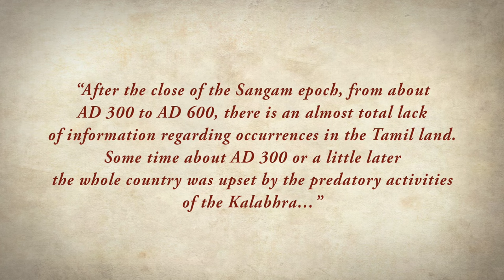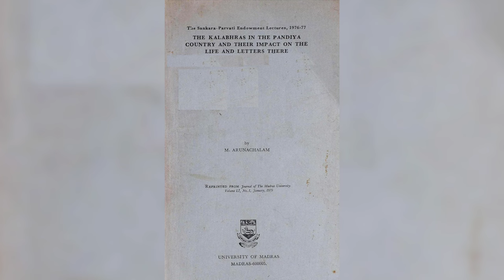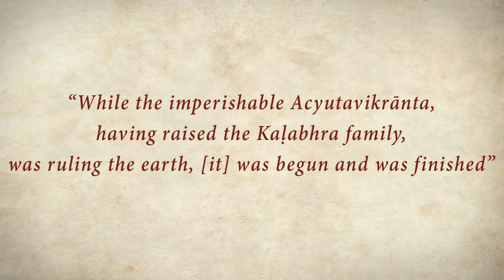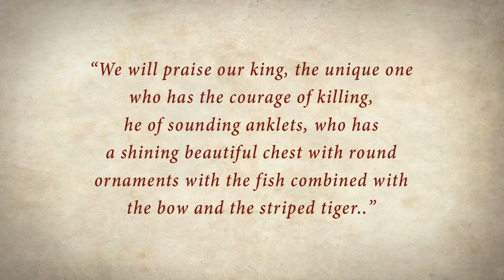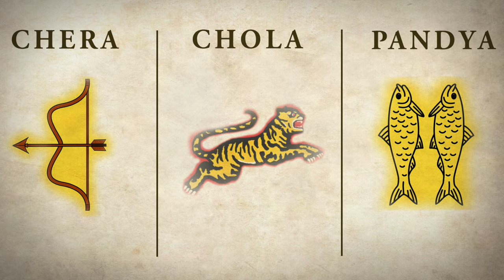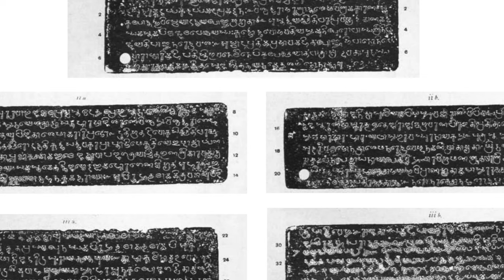The Dark Age of Tamil History and the arrival of the Kalabhras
Kalabhras are described by some scholars as the dynasty that was responsible for putting an end to the Sangam Age. How true this description is will be analysed in this video.

Reference:-
1. The Dark Period: Myth or Reality? by Valerie Gillet
2. The Kalabhras in the Pandiya country and their impact on the life and letters there by M. Arunachalam
3.  Viewing the Kalabhras as a hoax or historical reality by S.C Mishra and Minisha Agnihotri
4. A History of South India by K.A. Nilakanta Sastri
5. South India under the Cholas by Y. Subbarayalu
6. A Concise history of South India Edited by Noboru Karashima
7. Epigraphica India Vol 17